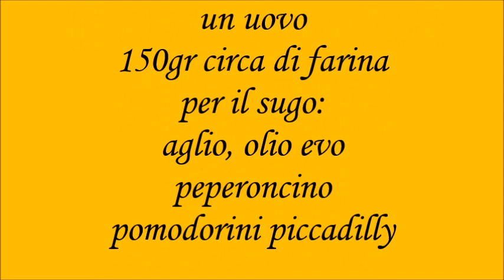Gnocchi di patate con pomodorini